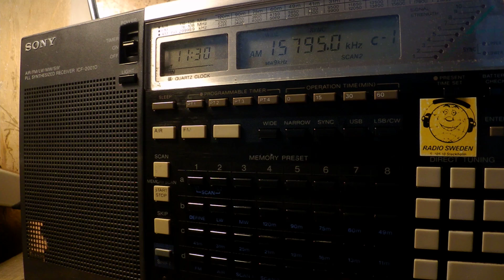21 06 2017 WWCR 1 World Wide Christian Radio in Russian to WeEu 1129 on 15795 Nashville